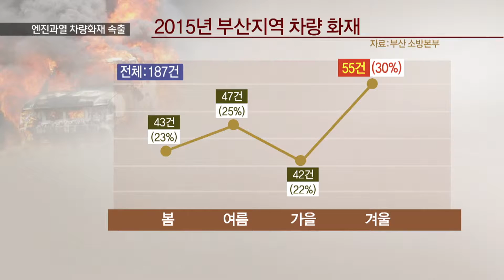[KNN 뉴스] 겨울철 차량 화재 사고 늘어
{앵커:
최근 달리던 차량의 엔진룸에서
화재가 잇따라 발생하고 있습니다.

히터 사용이 많은 겨울철에
차량 화재가 발생할 가능성이
높다고 하는데,

{리포트}

{수퍼:차량 화재 현장/지난 2일, 부산 부전동}
지난 2일, 부산 부전동의 한 도로

차량 엔진룸에서 시뻘건 불길이 치솟습니다.

불이 나자 인근 시민이 소화기로 진화작업에 나서 10분만에 불길이
잡혔습니다.

화재 원인은 엔진 과열이 의심됩니다.

{싱크:"우와"}

{수퍼:차량 화재 현장/지난 2일 부산 동래구}
비슷한 시각, 부산 동래구의 한 도로.

시커멓게 타버린 차량 엔진룸에서
희뿌연 연기가 계속해서 올라옵니다.

{싱크:}
{수퍼:김기수/출동 소방대원/"차 연식이 굉장히 오래된 차량이더라고요. 전기합선인지 엔진 과열로 불이 난 것인지 지금 조사중에 있습니다."}

{CG:}
지난해 부산에서 발생한 차량 화재의 30% 정도가 겨울철에 집중됐습니다.

히터를 장시간 사용하다보니
엔진 과열로 불이 날 가능성이
높은 것입니다.

오일이 새거나 전선이 벗겨진
노후 차량일 경우 특히 더 위험합니다.

{인터뷰:}
{수퍼:임창식/도로교통공단 박사/"미세한 먼지, 스파크를 일으킬 수 있는 노후화된 절연성 상태, 이런 것들이 화재 사고로 발생할 수 있는 개연성이 상당히 높습니다."}

겨울철 차량 화재를 예방하기 위해서는 우선 엔진룸 청소를 자주해줘야
합니다.

{수퍼:화면제공 시청자 정원성 씨, 부산소방본부}
또 오랜시간 공회전을 했을 경우
시동을 끄고 엔진을 식힌 뒤
다시 운행하는 것이 좋습니다.